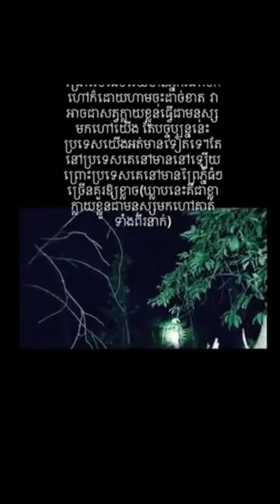ព្រាយខ្លាកាឡាខ្លួនហៅទៅផ្ទះទាំងយប់ ស្រាប់តែ...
✅មុខរបរ ការងារធ្លាប់រកបាន ប្រែជាបិទបាំង
✅គូស្រករមិនចុះសម្រុងគ្នា ចង់ជុំប្ដីប្រពន្ធ
✅រកស៊ីបង់ខាត ជាប់បំណុល គេជំពាក់លុយ
✅ចង់ដោះដូរផ្ទះ ដី របស់ផ្សេងៗ...  ។ល។
✅ជាវវត្ថុមង្គលស័ក្ដិសិទ្ធ ប្រសិទ្ធី លើករាសី
✅ទទួលឆ្លាក់ ចារយ័ន្ដ ស្រោបបន្តោង ដាស់ប្រសិទ្ធី
ទស្សន៍ទាយម្ដង15$ តែបញ្ចុះតំលៃជូនសម្រាប់អ្នកបានចុចឡាក និងស៊ែរផេកតែ 10$ ប៉ុណ្ណោះ
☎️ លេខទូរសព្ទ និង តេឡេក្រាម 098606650